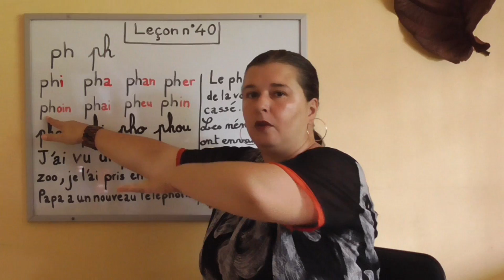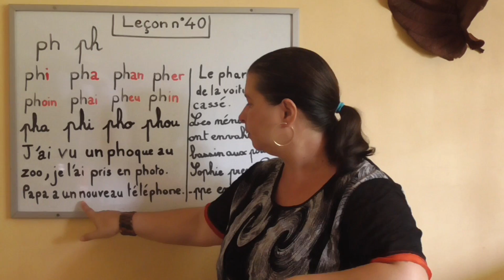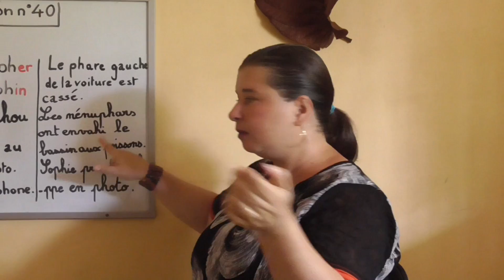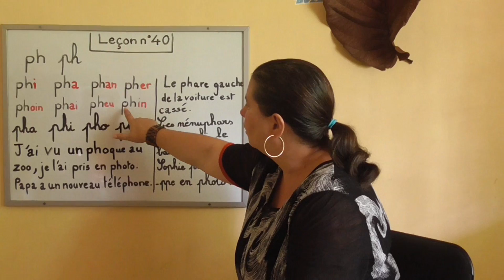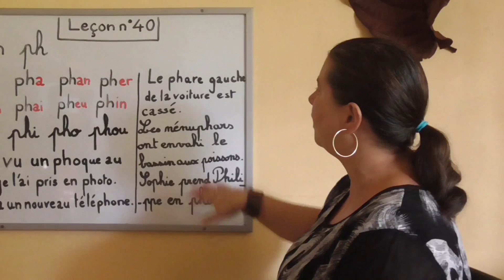COMMENT LIRE VITE ET BIEN !!Leçon n° 40.Le son PH. LEARNING FRENCH PRONUNCIATION!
Apprentissage de la lecture à l'aide de la méthode Borel-Maisonny, lecture du  ph.
Inspirée par "Bien lire et aimer lire " de Clotilde Silvestre De Sacy,

Vous pouvez me rejoindre :
A bientôt! :)